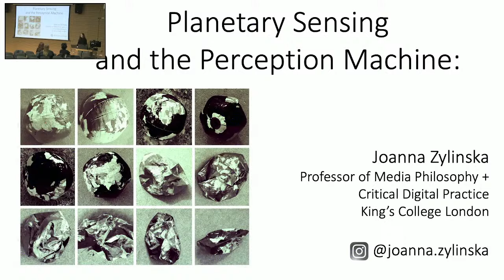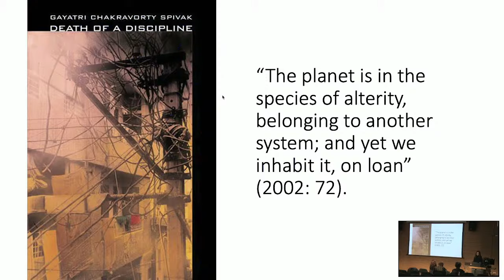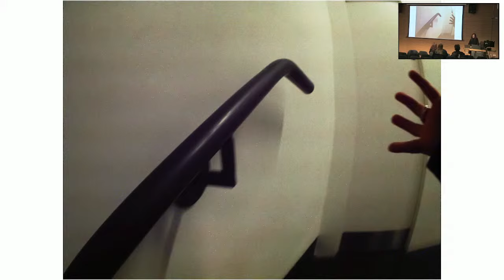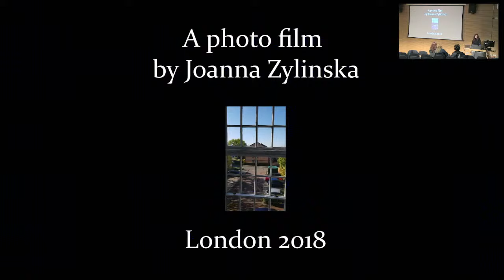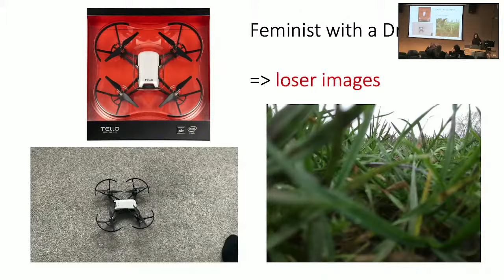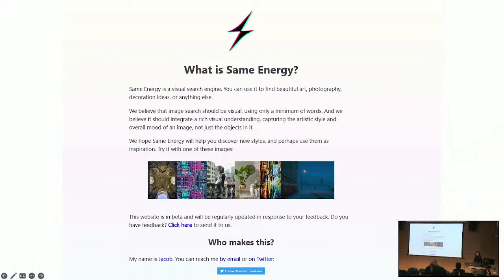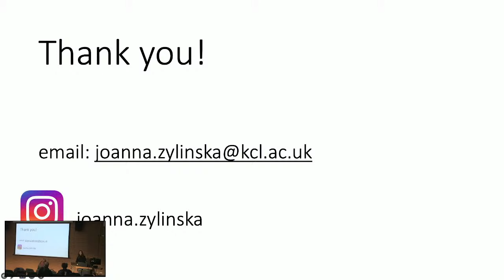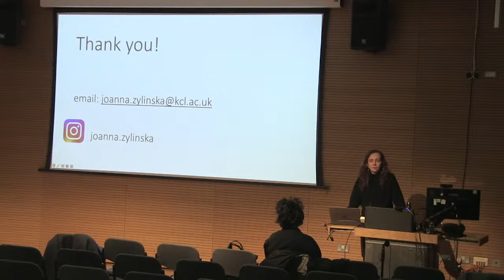Planetary Sensing and The Perception Machine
Writer and artist Joanna Zylinska works through a performative method across planetary scales. This planetary perspective is anchored in the socio-political concerns of today: from the ecological and economic crises through to the problem of our existence and survival, as a society and species. An encounter between thinking, seeing and making yields not just a method but also an ethics. This talk explores Zylinska's art projects: exploring the end of man, nonhuman photography, the automation of global labour, and feminist drones.